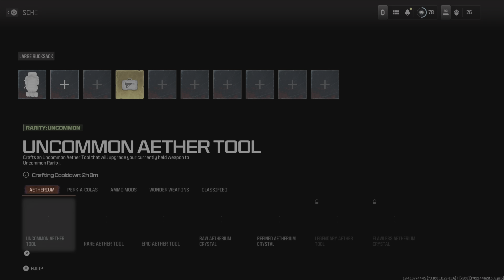DON'T LEAVE IF THIS HAPPENS! Greylorm Red Worm Instakill!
Completely random cool bug